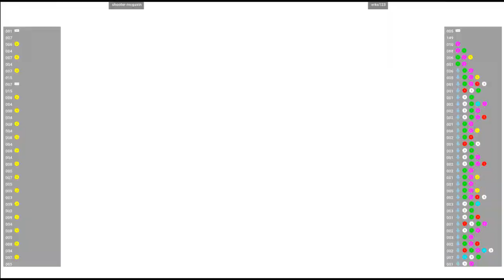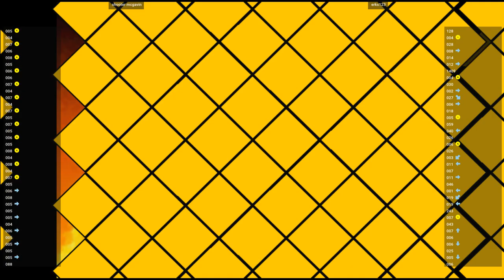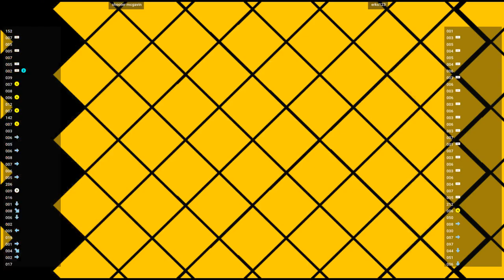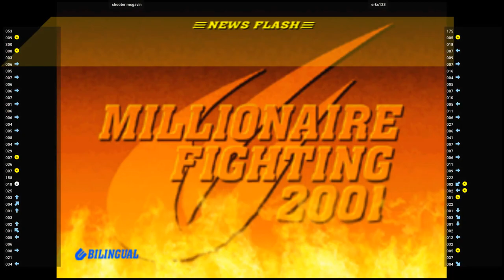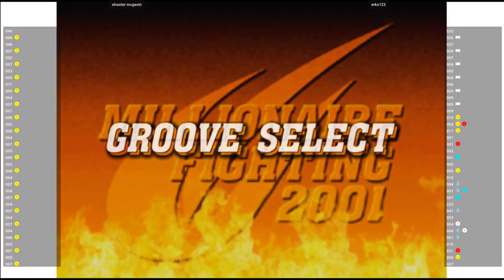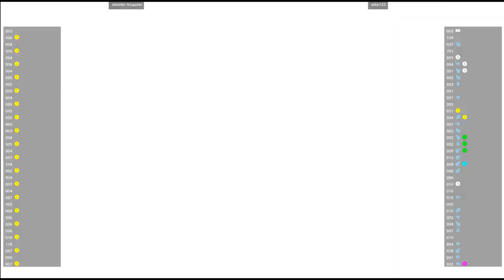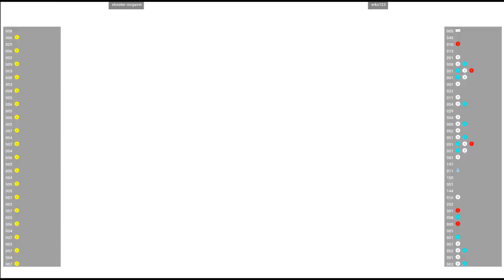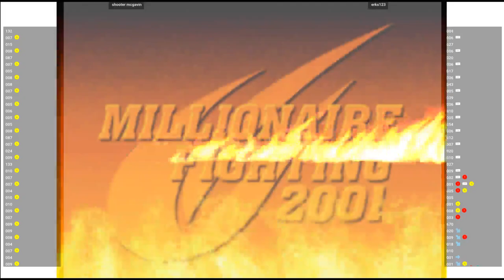CVS2 🕹 shooter mcgavin VS erks123 | Fightcade